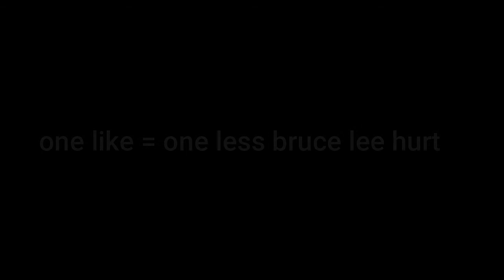Want to be dominated meme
mario monatge coming soon just wait a lil longer

song is unravel